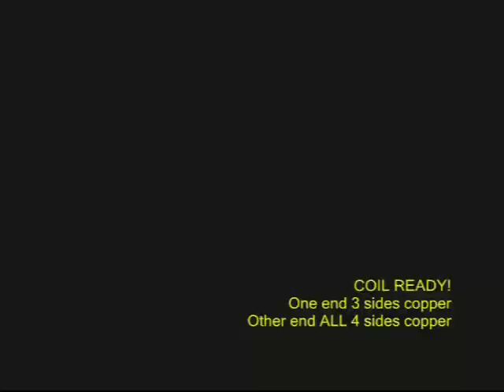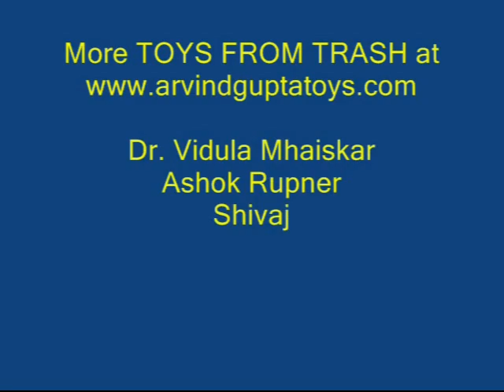D. C. MOTOR | Punjabi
This is perhaps the simplest motor on earth.
We will need some magnets, battery, insulate copper wire and safety pins.
Take 1.5metre long insulate copper wire used for motor rewinding.
Wind the wire around the battery.
There will be 10-12 turns.
Remove the coil like a spring.
Tie a knot at one end.
Tie another knot at the other end.
Both these arms should lie along the diameter of the coil.
This will ensure a well balanced coil.
Trim both ends so that they are just 3-cms long.
The coil is almost ready but not quite.
Scrape of insulation from only 3 sides of one end.
One fourth of this end will still have insulation or varnish.
Scrape the other end fully.
There will be all copper on this end.
The part-insulation will act like a “brush” or “commutator”.
The coil is ready now.
It is ALL copper on one end and only 3 sides copper on the other.
Cut 1-cm broad rubber bands from an old cycle tube.
Stretch them on the battery – one across and one along the length of the battery.
Place a ferrite magnet in the cross rubber band.
Fix two long safety pins so they touch the plus and the minus terminals of the battery.
The motor is ready.
The Howtoon picture shows the details of the ‘brushes’.
Now place the coil in the two holes of the safety pins.
Give the coil a starting push and it will start spinning.
It is amazing to see this motor spin.
On bringing another magnet on top if the coil springs faster.
This would mean you have got an opposite pole.
If on the other hand the motor slows down.
This will mean that you have got a similar pole.
Take this coil and shape it into an egg shaped dumbbell.
This coil will also rotate very well.
You can try various shapes and sizes of coils.
You can do a lot of experiments with this motor.
On a single battery this motor will run for about 3 hours.